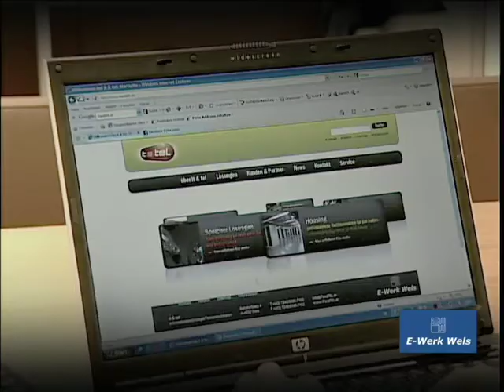E-Werk Wels AG Image Film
E-Werk Wels: Viele Dienstleistungen - ein verlässlicher Partner